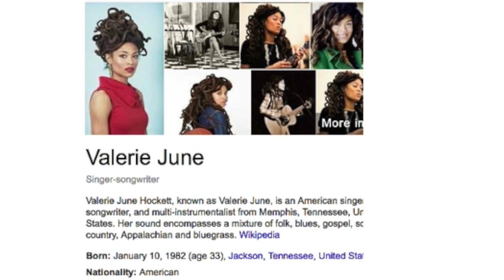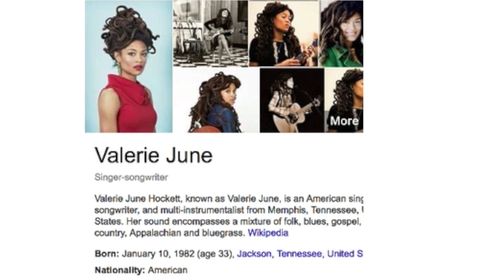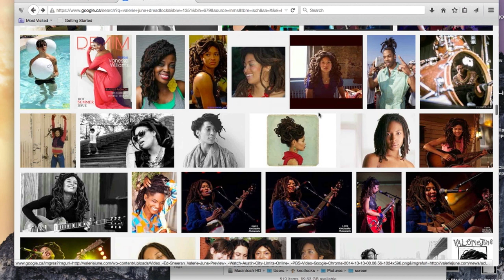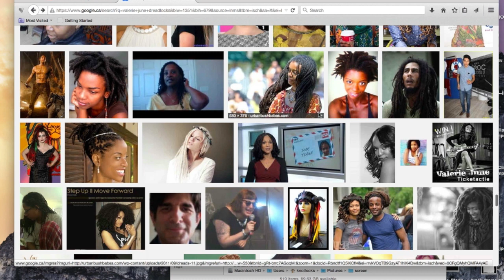VALERIE JUNE'S Dreads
LIKE/FAV - The word of God seems to have left many people skeptical.  Well Valerie June here may help save some of you!  Her Gospel Music is as strong as her Free form Locs.  This video discusses her natural locs, as well as a couple things regarding evolution vs creation.